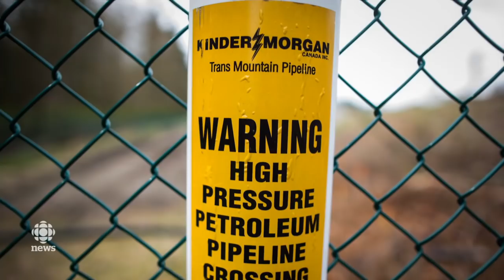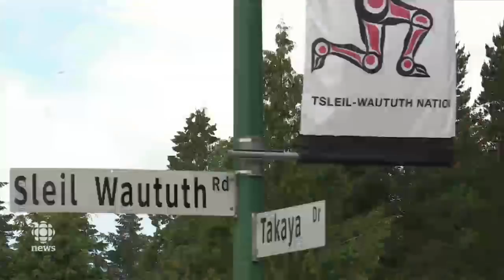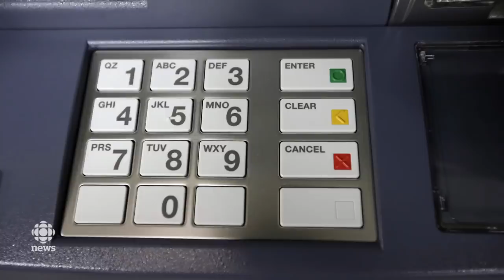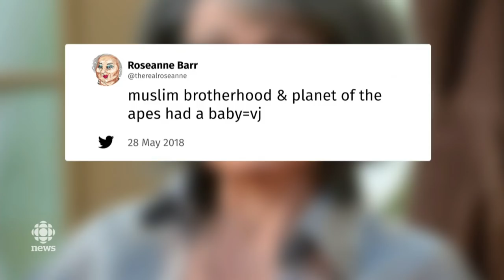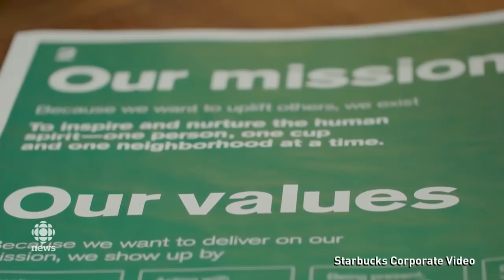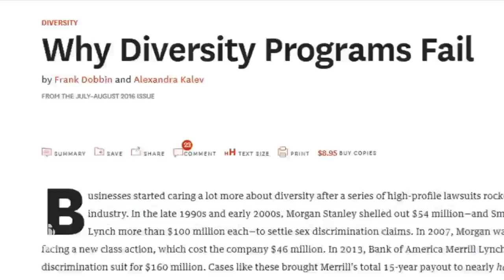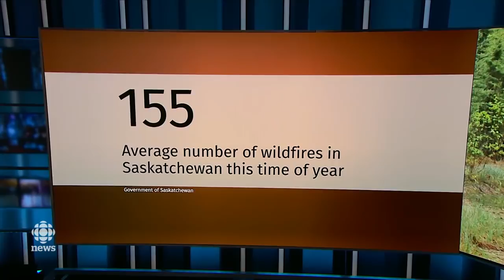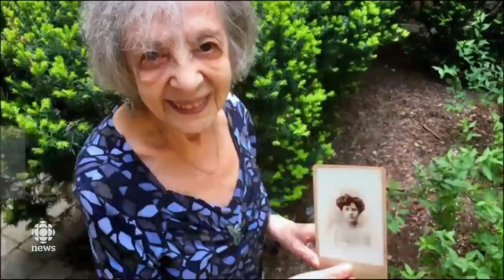The National for May 29, 2018 — Pipeline Politics, Starbucks Training, Roseanne Barr